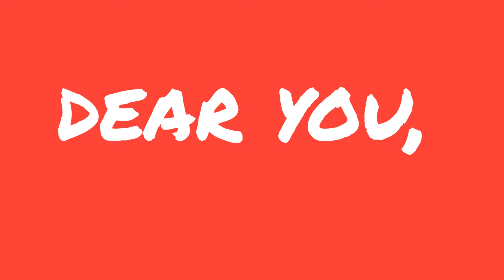WILL THIS BE THE END FOR US ON YOUTUBE? COPPA, FTC | 2020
Dear viewer, creator, ... About COPPA, FTC, and the new Youtube rules ...Let's stay strong and stand together. Let us SAVE OUR CONTENT! SAVE OUR CHANNELS!
This is the link from Jeremy Johnston, get informed and please sign the petition

share this as much as you can.
Let's save our content together!